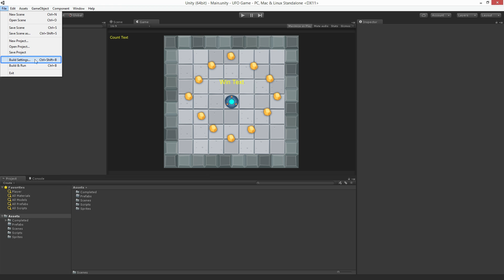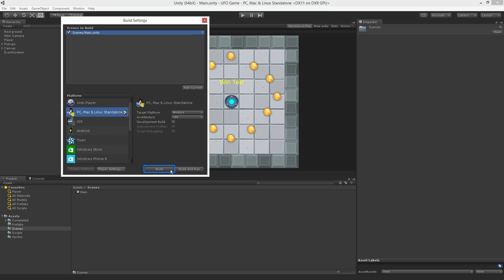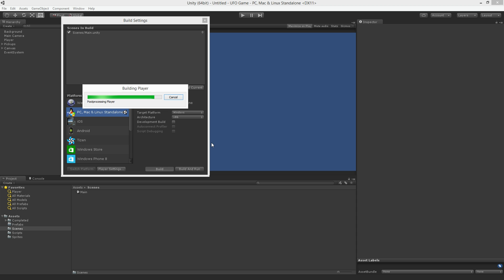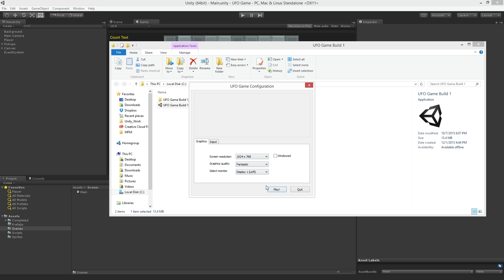Beginner 2D UFO Game 9 of 9: Building the game - Unity Official Tutorials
Questions?

In this final assignment of the 2D UFO Game we'll make a standalone build of our game which you can play on your desktop computer.